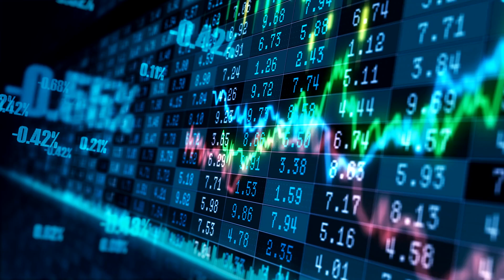The green hydrogen revolution starts now | Evonik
Evonik is a global membrane technology leader for the gas industry. Following the Sustainable Development Goals of the United Nations, Sustainability is the key growth driver and the cornerstone of our product portfolio, investments and innovation management and thus an integral part of Evonik’s strategy. With the innovative gas separation SEPURAN®, PURAMEM® as well as the advanced ion-conducting DURAION® membrane technologies, the specialty chemicals company makes the global transition of conventional energy supply to a sustainable gas economy of tomorrow possible. We believe in a fully renewable energy mix of the future with biogas and green hydrogen and their synthesis products as the main energy streams. That's why we are already working hard to expand our product portfolio in line with sustainable market development.

Find out more about Evonik's SEPURAN®, PuraMem® and DURAION® branded membrane-based technologies